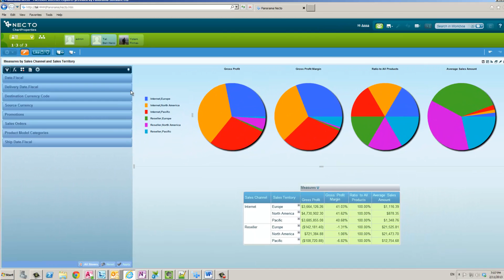How to change format of measure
This tutorial will show how to change the measure format in Necto 11.2